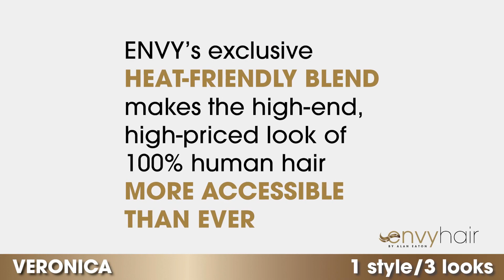EnvyHair™ 1 style/3 LOOKS - VERONICA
ENVY’s exclusive EnvyHairTM blend withstands temperatures up to 285°. And our step-by-step tutorial show you two ways to make VERONICA’s long layers your own.